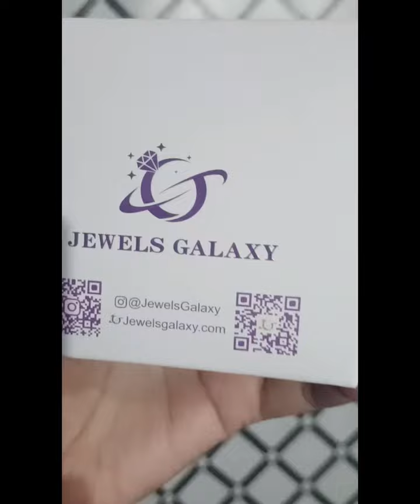septum piercing अलग अलग different types big septum ring collection piercing jewelry